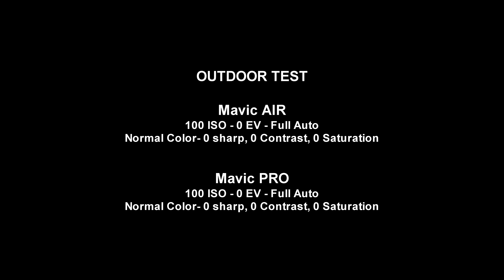Image Quality Deep Dive - Mavic Pro vs Air - Part 1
This is a simple image quality test between the Mavic Pro and the Mavic Air. It seems that allot of people have been blaming the Mavic Pro's 60Mbp/s CODEC as the reason for the "watercolor" effect. However, it's really the Mavic Pro's Ambarella A9 image processor that is the true culprit. This Ambarella A9 dates all the way back to the GoPro Hero 3! Honestly, it certainly looks like it has a poorly implemented and low quality noise reduction system that adds severe amounts of temporal noise reduction into it's image. This noise reduction eats image details like an angry school of pirhana eating a duck! It's proven that it just gets worse and worse the darker the image gets.

The Mavic Air is reportedly (by DJI) using the newer Ambarella H1 processor. The same SOC that is in the Phantom 4 Pro.